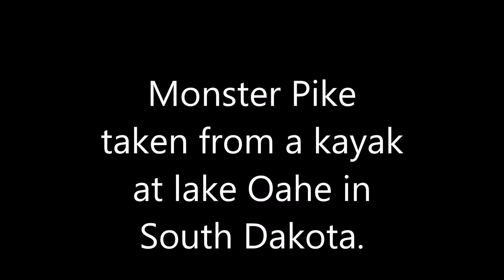Monster Northern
Monster northern pike taken from a kayak at Lake Oahe in South Dakota.